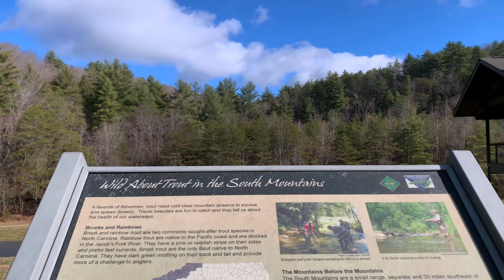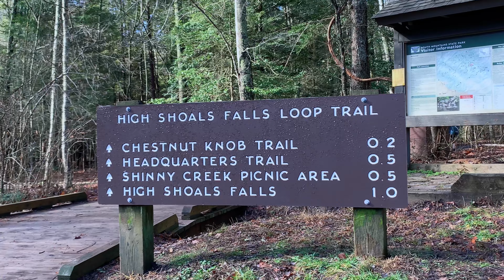High Shoals falls South Mountain north carolina 4K